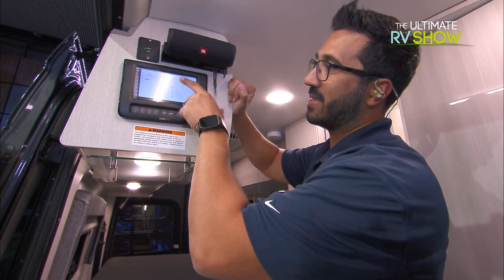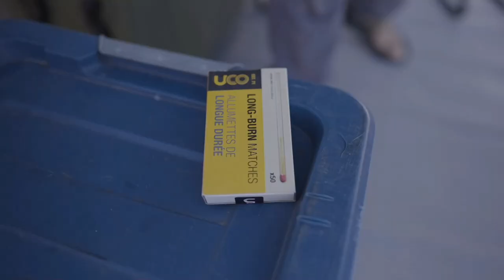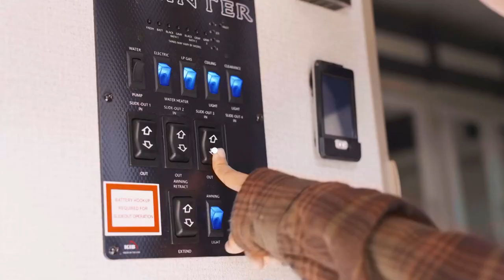First Look: Thor Motor Coach Sanctuary 19P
Ian Baker gives a detailed first look at the ins and outs of the all-new Thor Motor Coach Sanctuary 19P.